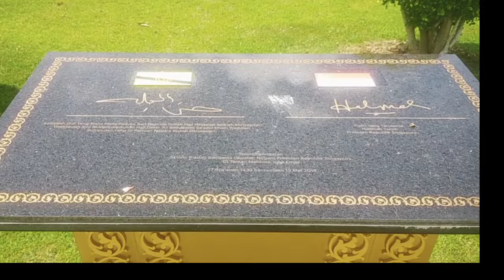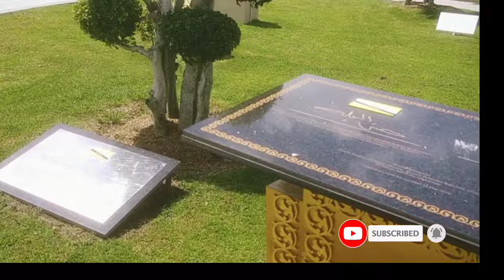MELIHAT DARI DEKAT TAMAN TERKENAL DI BRUNEI DARUSSALAM